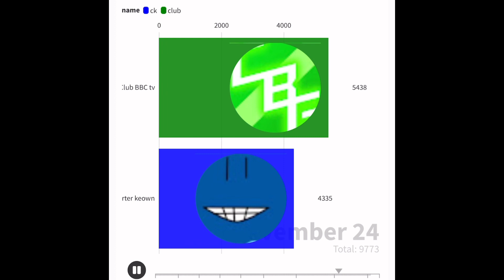How Cubey Carter Pass Club Tv Gen in subscriber’s Outdated For CMedia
@CubeyTheCubeThatIs17YearsOld  official Surpass   in subscribers as two ytp tubers have been  Battling  which one Club BBC despite has more views for now